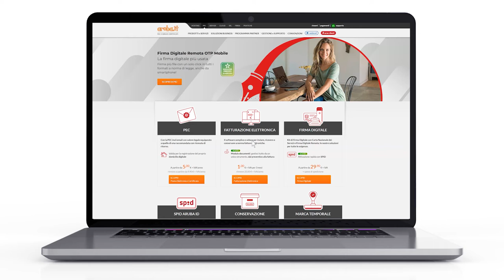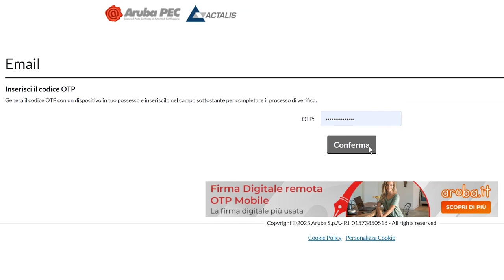Modificare l'indirizzo email associato alla Firma Remota - Guida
Aruba mette a tua disposizione un pannello multifunzione tramite cui puoi modificare l'indirizzo email associato alla tua Firma Remota.